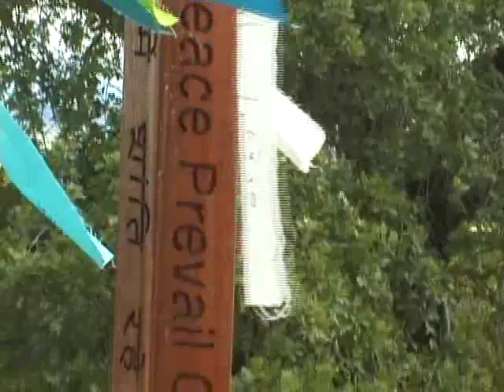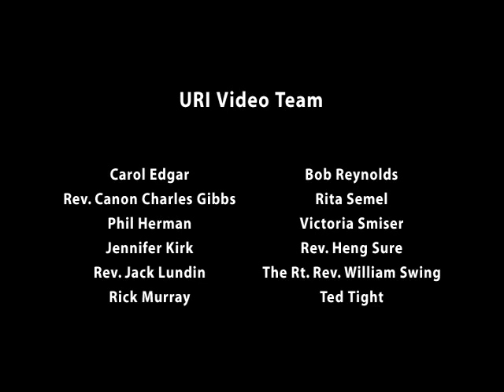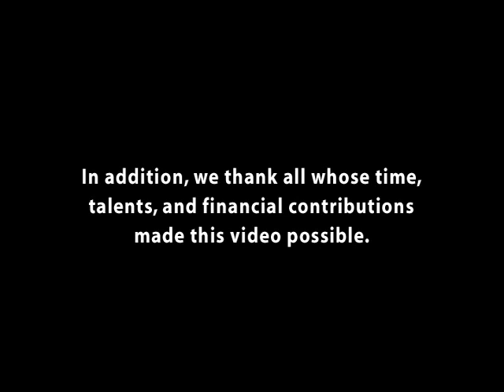Be A Peacebuilder - United Religions Initiative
Religiously motivated violence can end. This short films introduces the United Religions Initiative, whose purpose is "to promote enduring interfaith communication with the intention of ending religiously motivated violence in order to create cultures and communities of peace and understanding for all the living beings of Earth."